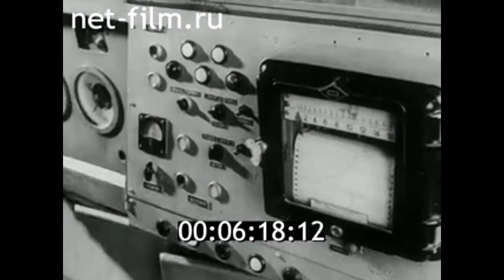1975г. г. Зубцов. ремонтно- механический завод. Калининская обл